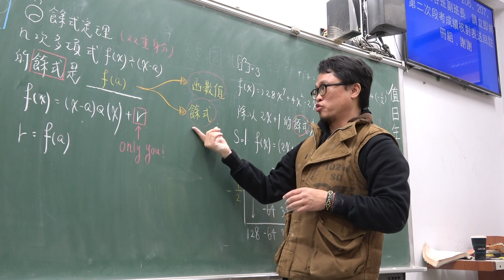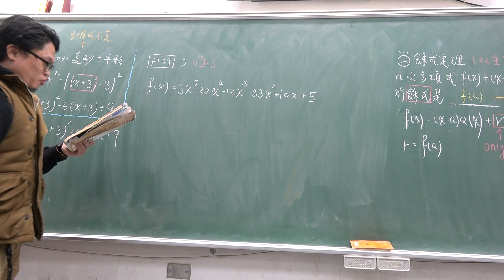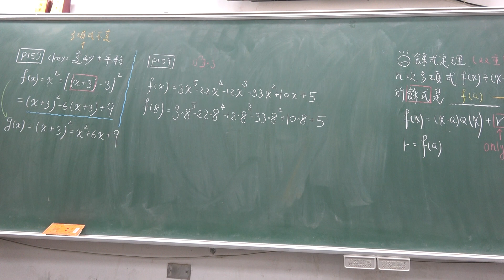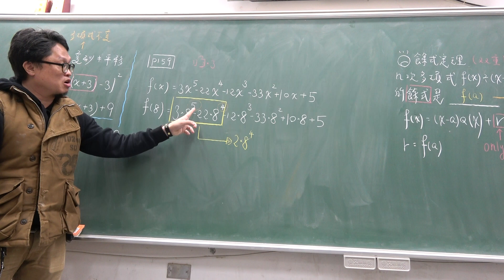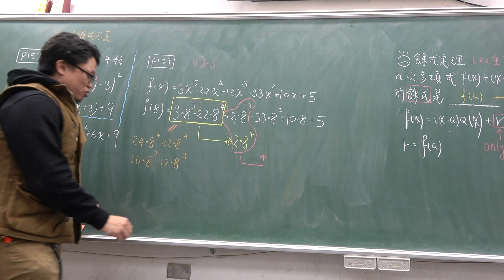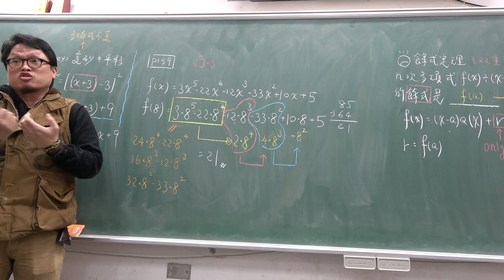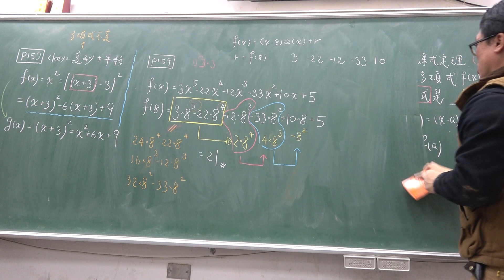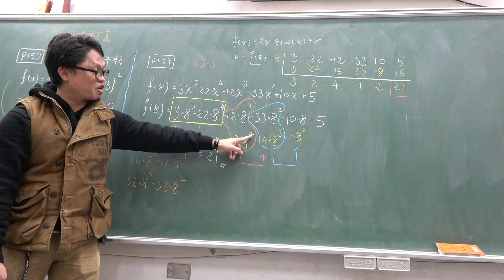高一上109第58堂｜變形≠平移｜餘式定理｜only you｜(3)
更新資訊請上FB粉絲團
♒多項式
變形≠平移